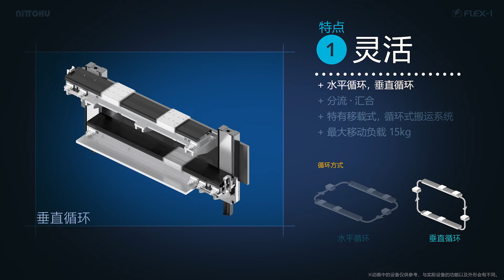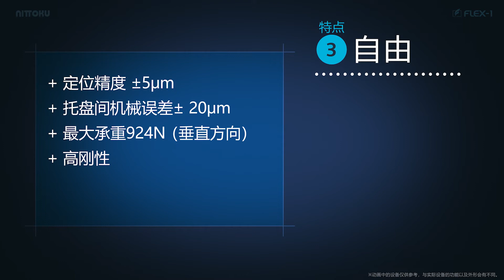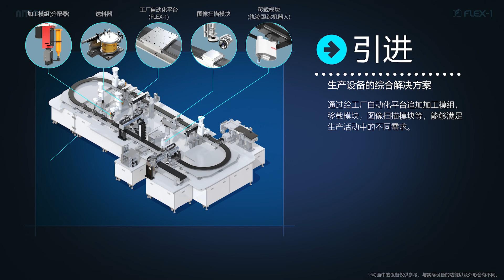FLEX 1 C